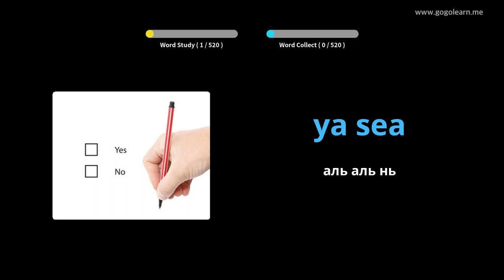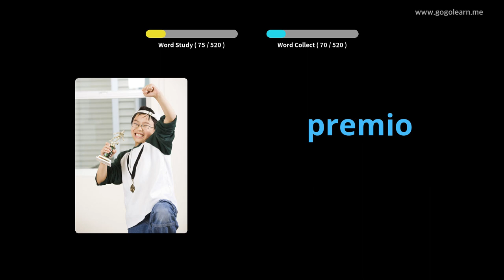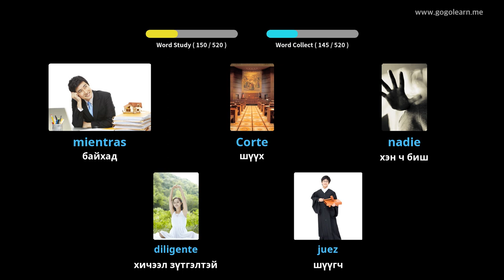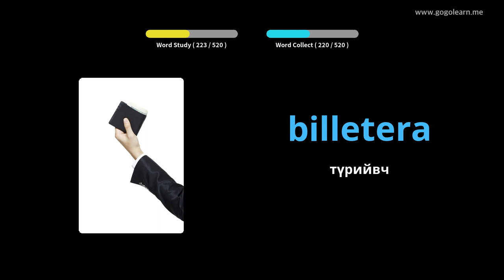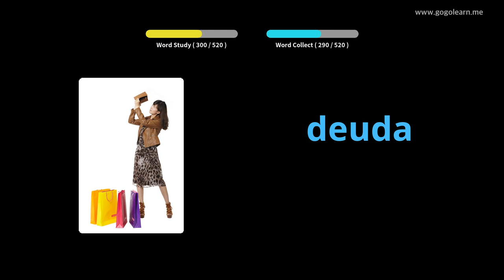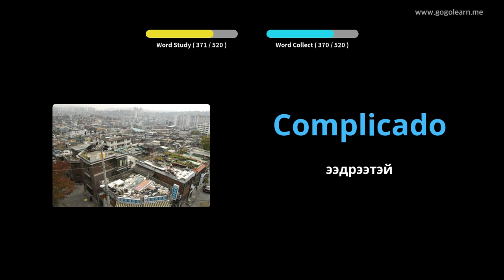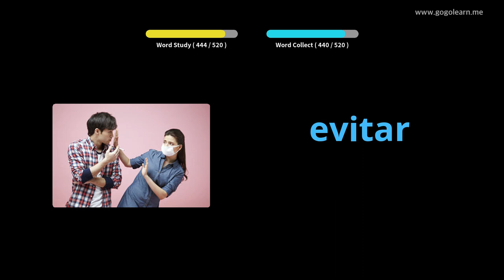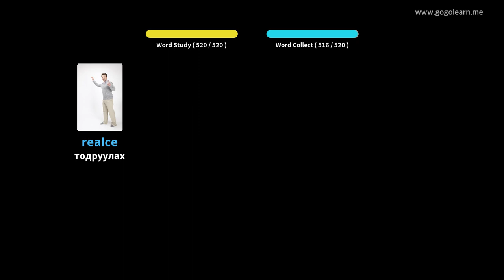Испанийн тайлбар толь бичигт үндсэн дунд сургууль |Golearn